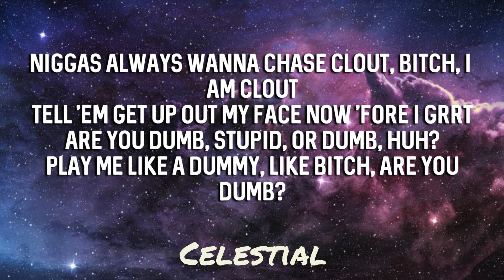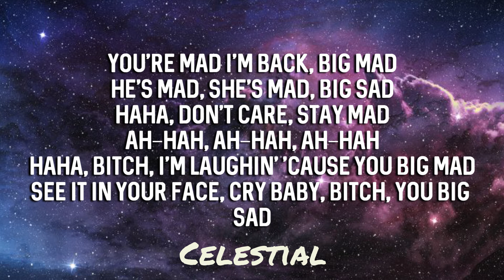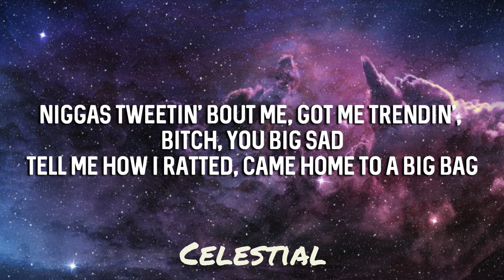6IX9INE - GOOBA (Lyrics)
Lyrics:

I tell a n*gga don't d*ck ride, don't blick ride
Leave it to the double thick thighs, twin sisters
Drop it down and wobble, wobble up, mami booted up
She get down and gobble, gobble up 'cause my money up
Slide, slide in the Bentley trucker, the Wraith trucker
Your bestie is a d*ck sucker, I big dub her
As-salama-lama alaykum, you big hater
You nothin' but a hater, hater, clout chaser

Now we catch him at the chicken spot, up a couple chops
Pop that n*gga with a hundred shots, ra-ta-ta-ta-ta
DeDe made that n*gga Diddy Bop, cha-cha-cha-cha-cha
He thought we was gon' knuckle up, b*tch, I don't box
And these n*ggas always talkin' sh*t, yadda-yadda-ya
When you see me, what you talkin' 'bout, f*ck you talkin' 'bout?
N*ggas always wanna chase clout, b*tch, I am clout
Tell 'em get up out my face now 'fore I grrt
Are you dumb, stupid, or dumb, huh?
Play me like a dummy, like b*tch, are you dumb?
Yeah, you got some money, but you still f*ckin' ugly
Stupid, listen
When I talk, you better listen
We can make him dance, bachata
Slide over, do the cha-cha
Grrt, bah-bah
Make a n*gga go adios
Dímelo, mami
Fresca, you nasty
Flame up, light it
They see me and get excited
Two step, spin around, so fly, pilot
They sick, been hot way before Coronavirus
N*gga, who did that? N*gga, who did what?
N*gga, that's my sh*t, don't bite it

You're mad I'm back, big mad
He's mad, she's mad, big sad
Haha, don't care, stay mad
Ah-hah, ah-hah, ah-hah
Haha, b*tch, I'm laughin' 'cause you big mad
See it in your face, cry baby, b*tch, you big sad
N*ggas tweetin' bout me, got me trendin', b*tch, you big sad
Tell me how I ratted, came home to a big bag

♛ Partner Channels

Welcome to Celestial Sounds, a channel designed to bring you some of the best Rap and Underground music available today!
We're especially interested in breaking new artists as we feel there's an unfair wall up at the moment for underground artists trying to get featured on big channels.